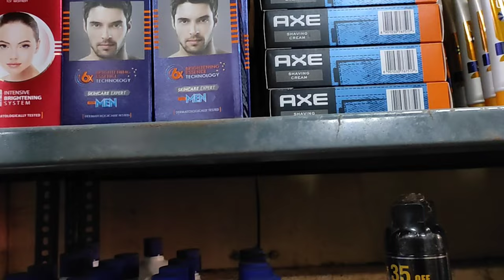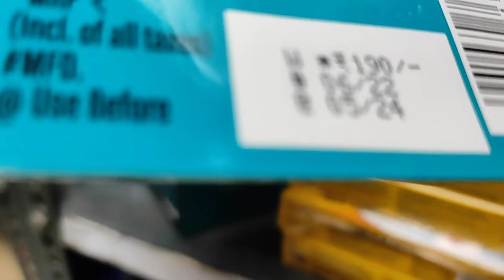army canteen ର ଦୃଶ୍ୟ ଦେଖନ୍ତୁ ବହୁତ ସାରା ଜିନିଷ ଆଣିଲି/ସଜନା ଫୁଲ ବହୁତ ଦୀନ ପରେ ଖାଇଲି/lovemarriage couple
army canteen ର ଦୃଶ୍ୟ ଦେଖନ୍ତୁ ବହୁତ ସାରା ଜିନିଷ ଆଣିଲି/ସଜନା ଫୁଲ ବହୁତ ଦୀନ ପରେ ଖାଇଲି/ couple pravapriya odia
video,improve my videos,iphone videography,mobile videography,mobile video tricks,videography,5 ways to improve my videos,make better videos,tips,video tutorial,9 cuts every video editor,how to shoot better videos,mobile videography tutorial,cinematic video using iphone,how to shoot smartphone videos,video editing,instructional,how to make better videos,film production,video production,vlog,how to make movies,smartphone tips and tricks,shutterstock

hi everyone Jay Jagannath 🙏
 I am pravasini Mohapatra salepur bohu